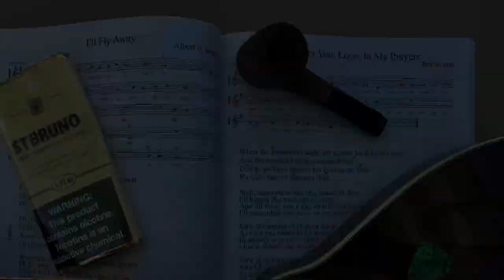Smoking a Cigar, Radiator Pipes, and A Prayer Request